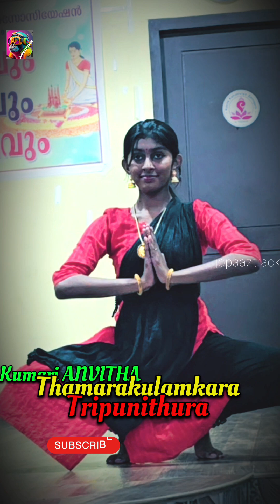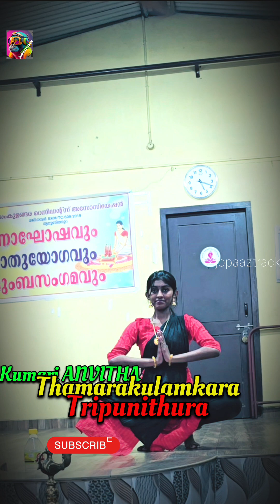JUST RELAX & see what I have for you/Kumari ANVITHA/Thamarakulamkara, Tripunithura